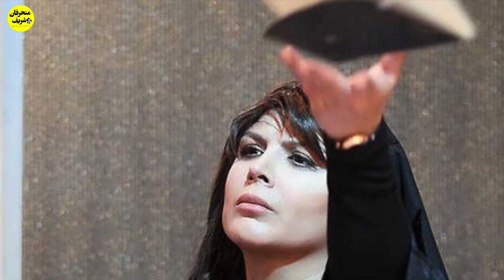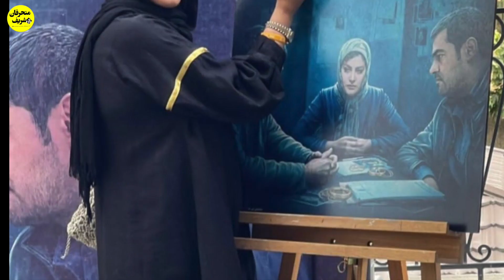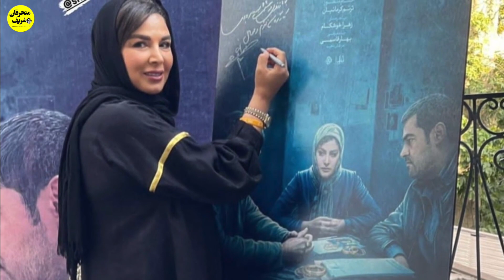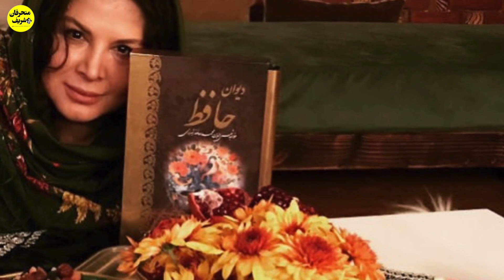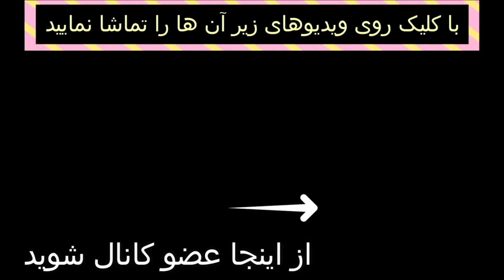صحبت های جالب شهره سلطانی و ماجرای تصادف بیست سال قبل :‌ من تغییر جنسیت ندادم و الان...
از لطف بزرگ شما به خاطر لایک این ویدیو ، صمیمانه سپاسگزاریم🙏❤️

👇سعید پور صمیمی سکوتش را شکست و روایت لادن طباطبایی از لحظاتی که در اتاق با سعید پور صمیمی تنها بود

👇مصاحبه زهرا امیرابراهیمی درمورد کسانی که خواستار مرگش بودند + افشاگری کتایون ریاحی در اتاق تنها شدیم

گوگوش : مسعود کیمیایی جلوی زنش منو بوسید و تعجب کردم +صحبتهای جدید پولاد کیمیایی درباره 👇مادرش وگوگوش

👇داستان واقعی و آموزنده : رابطه ی مخفیانه با زن دایی و اتفاقات عجیب بعد از آن